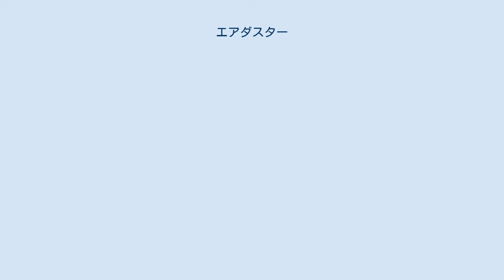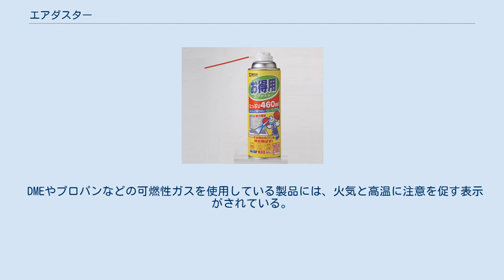エアダスター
エアダスター パソコン内部の清掃にエアダスターを使用している例 エアダスターは、ノズルから気体を放出し埃などを吹き飛ばす道具である。
コンプレッサーによって作られた圧搾空気を放出する空圧工具や、圧縮したガスを封入した使い捨ての缶入り製品がある。
圧搾空気を使う物はエアダスターガン、エアブローガンとも呼ばれ、缶入りの物はエアブロワー、ダストブロワーやダストスプレーとも呼ばれる。
洗浄液などを吹き付けるスプレーとは異なり、エアダスターは気体のみを放出する。
ただし寿司店などにおいて、ノズルと組み合わせて水道水を噴き付け、魚の血合いを押し流す調理用具として使われることもある。
 掃除機のような道具で吸引したり、ブラシなどで払ったりといった方法が利用しにくい対象物に付着した、埃などの細かい異物を取り除く用途として作られている。
エアダスターは、固定電話のボタンやパソコンのキーボードなど、ブラシなどの毛先が届かなかったり、吸引力が弱まるような細かい部分に入り込んだりした異物を飛ばす。
また、対象物の表面に傷を付けたり、静電気を発生させたりすることなく異物を除去できる。
一方、周囲に勢いよく異物を散らし、粘着した汚れに対しては効果が弱い。
 圧搾空気を用いたエアダスターは、コンプレッサーの圧縮工程で水分が凝縮してタンクに溜まり、湿度の高い空気が吐出されたり、コンプレッサーの機種によっては潤滑油が圧搾空気に混入する場合があるため、これらの付着を避ける必要がある対象物に対しては、水分や油分を除去するフィルターやオイルセパレーターが用いられる。
缶やガスを消費しないため、廃棄物や大気中へのガス排出が少なく、ランニングコストが低い。
 缶入りの製品は、コンプレッサーの電源や圧搾空気を送るホースなどが不要で作業できる範囲が広く、コンプレッサーなどにかかる初期費用が低い。
パソコンなどの精密機器や家具などでの利用に向けて、OA機器メーカーやOAサプライメーカーなどから販売され、家電量販店やホームセンター、パソコンショップで取り扱われている。
 フロン、代替フロン充填製品（後述）についてはフロンガス、代替フロンガスが火気や高熱と反応してフッ化水素その他の有毒ガスを生成する危険性がある。
 可燃ガス充填製品（後述）については、可燃性ガスが火気や電気火花と反応して引火、爆発する危険性がある。
 よって、どちらの製品でも室内で使用する場合は換気を十分にし、ストーブ、ヒーター、エアコン等の使用、炊事や給湯用のガスの使用も完全に中断しなければならない。
 また、可燃性ガス製品についてはガスの室内残留濃度に注意を払わないと、換気のための換気扇や扇風機などのモーター火花により引火、爆発する危険性がある。
（風呂場などで爆発事故例がある） さらに、室内にガス警報器が設置されている場合、警報器が鳴る可能性もあり、対策としては使用時に警報器をポリ袋で覆う事をガス警報器工業会は推奨している。
 機器に使用する場合、滞留した可燃性ガスがスイッチ、機構やモーターなどの火花で引火、爆発する事があるので、確実に電源コンセントを抜いて放電させてから使用し、使用後も滞留ガスが十分抜け切るまで電源を繋いではならない。
特にDME(ジメチルエーテル)ガスは空気より重く滞留しやすく、シュレッダーにエアダスターを使用して引火、爆発する事故が良く発生している。
 逆さにしたり傾けたりして噴射すると液化ガスが噴出されるものが多く、この液化ガスは気化熱により非常に低温となるため、凍傷や機器の破損に繋がる危険性がある。
逆さにしても問題無く使用できるタイプもあり、製品の注意書きには逆さ使用の可否が記載されている。
 液化ガスが出る事を逆手に取って発熱部の冷却に使うエンスージアストも居るが、製品本来の目的外使用であり、多くの製品には"清掃以外の用途に使用して起きた事については責任を負わない"旨の記載がされている。
先述の通り可燃性ガス製品だと引火、爆発のおそれもある。
 缶入りエアダスターの場合、かつては高圧ガスとして代替フロンが一般的に用いられていたが、環境対策として2004年頃から徐々に代替フロンよりも地球温暖化係数が低いDMEと代替フロンを混合した製品、DMEのみ使用した製品や二酸化炭素、プロパン等を使用した製品も出回っている。
 DMEやプロパンなどの可燃性ガスを使用している製品には、火気と高温に注意を促す表示がされている。
 フロンラベルの指定製品である。